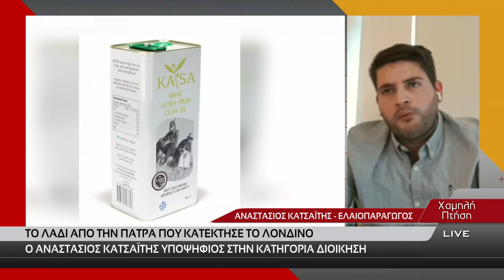Πρόσωπα της Χρονιάς 2020 - Υποψηφιότητες | Αναστάσιος Κατσαϊτης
Το λάδι από την Πάτρα που κατέκτησε το Λονδίνο
Η παρατήρηση ότι υπήρχε έλλειψη καλής ποιότητας ελαιόλαδου στο Λονδίνο ήταν αρκετή για να οδηγήσει έναν ανήσυχο Αχαιό, τον Αναστάσιο Κατσαΐτη, να επεκτείνει τους ελαιώνες που κληρονόμησε από τον παππού και την γιαγιά στο Λιμνοχώρι, και στα Κατσαϊτέικα Ερυμάνθου, και να εγκαταστήσει επιχείρηση στην Αγγλία.
Με τη συνδρομή του πατέρα του, Παναγιώτη Κατσαΐτη και με πολύ σκληρή εργασία ανέπτυξαν ένα
ιδιαίτερα οργανωμένο δίκτυο εξαγωγής λαδιού, το οποίο μάλιστα βραβεύτηκε τον περασμένο Ιούλιο για την ποιότητά του με δεύτερη θέση στον παγκόσμιο διαγωνισμό του Λονδίνου ο οποίος είναι και ο μεγαλύτερος στην Ευρώπη.